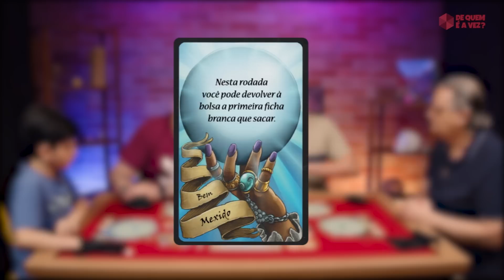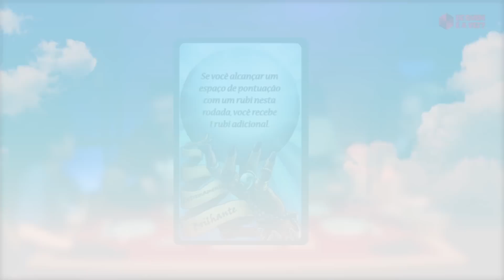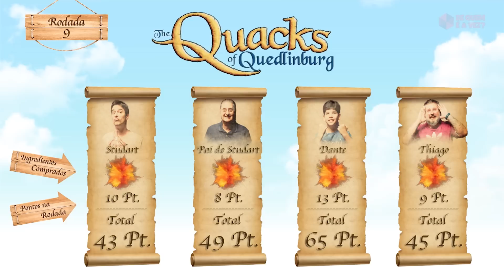VIGARICES EM FAMÍLIA c/ meu Pai, Paizinho Vírgula e Dante | DQéaV? - QUACKS OF QUEDLINBURG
Curtiu o jogo? Eu peguei o meu pela Tiendamia. Se você usar meu cupom, eu ganho um trocado e você também (PS: Não é publicidade)

Agora, pra todos os outros jogos, vai na nossa loja na Amazon

Chegou o dia! Hoje você vai ver a jogatina mais especial desse canal. Eu e mais três vigaristas vamos tentar fazer poções de qualidade um tanto quanto duvidosa num vilarejo medieval, tentando não explodir as nossas misturas no processo. Mas um dos vigaristas é uma pessoa bastante importante pra mim: meu querido pai!

00:00 Introdução
00:41 Apresentação dos convidados
01:19 Regras Gerais
05:31 Conversa Inicial
06:26 Início da Jogatina
06:46 Primeira Rodada
09:06 Segunda Rodada
12:44 Terceira Rodada
15:42 Sexta Rodada
18:09 Oitava Rodada
18:28 Cadê o rato do meu pai?
21:35 Última Rodada
25:42 Resultado Final
26:02 Encerramento
26:27 Cenas Pós-Créditos

Quem jogou?
Paizinho Vírgula (Thiago Queiroz): @paizinhovirgula
Jogando Juntos: @jogando.juntos

Participação Especial de Sérgio Stern: @sergiosternoficial

DE QUEM É A VEZ?

FICHA TÉCNICA
Roteiro e Apresentação: Rafael Studart //
Consultor Técnico em Board Games: Joshua Kritz //
Produção: Thalita Heiderich //
Fotografia: Shane Vidal//
Câmeras: Shane Vidal//
Edição e Pós-Produção: Ítalo Rufca//
Áudio: Overloud Estúdio
Compositor Trilha da vinheta: Wagner Monaco
Som direto: Ton Oliveira
Sound design: Paulo Richard Ramos
Mixagem: Guilherme de Menezes e Sergio Filho